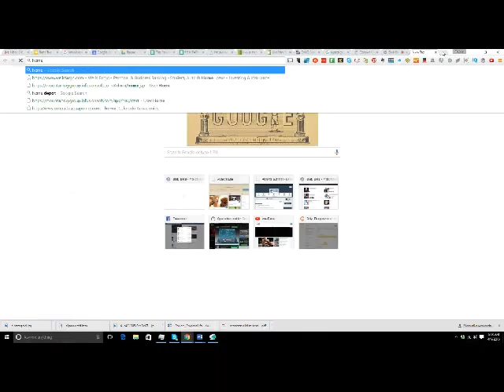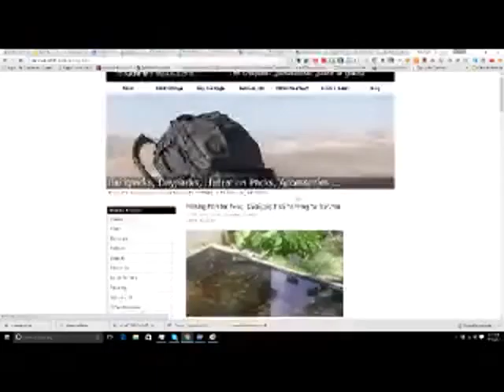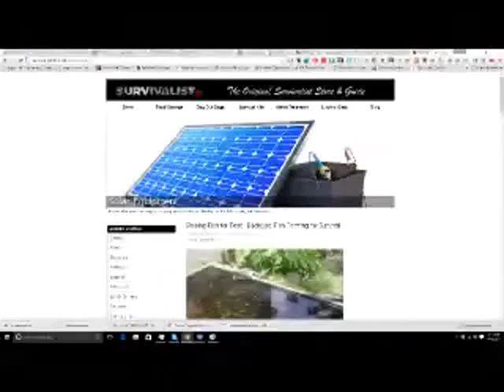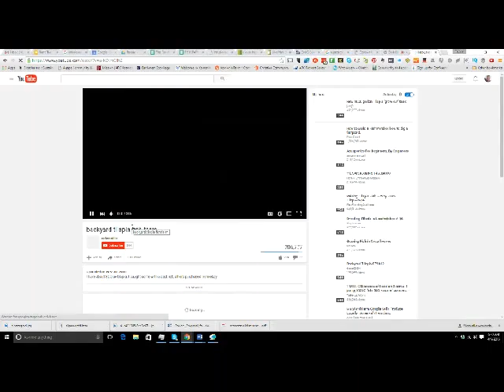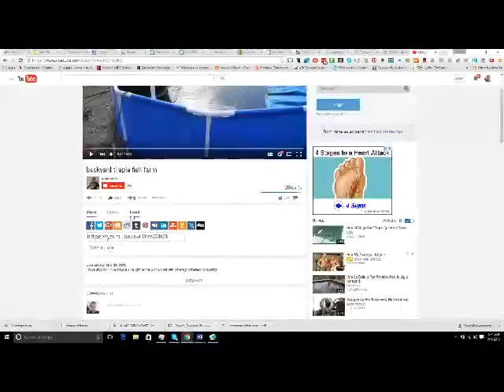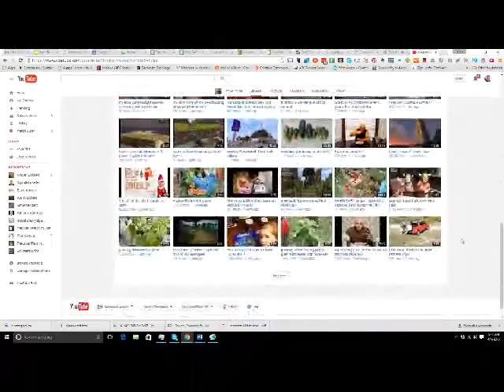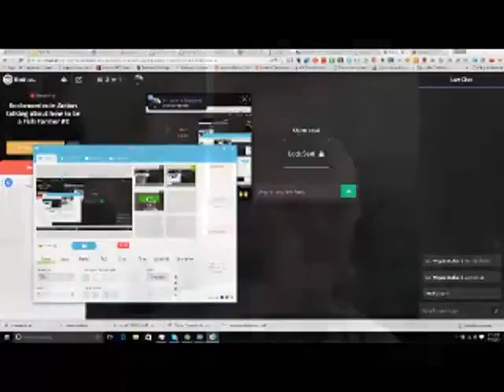Ecolonomics in Action talking about how to be a Fish Farmer #2